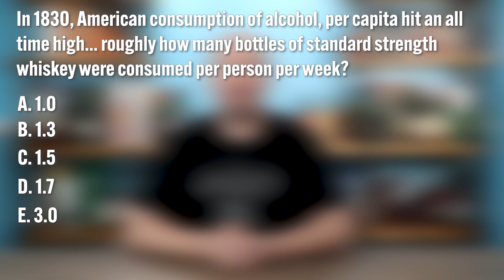Tuesday Whiskey Trivia - #23 | The Whiskey Dictionary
What was the first Blended Whisky in the world?